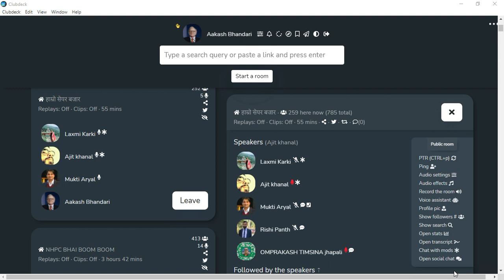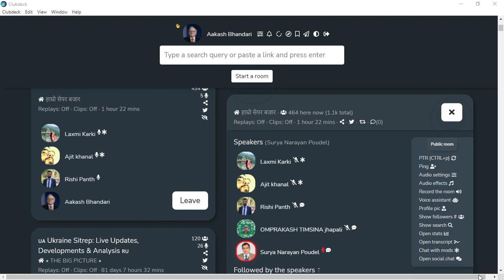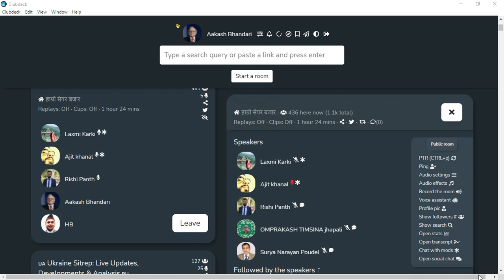SHARE MARKET DISCUSSION | NEPSE UPDATE AND ANALYSIS | SHARE MARKET IN NEPAL